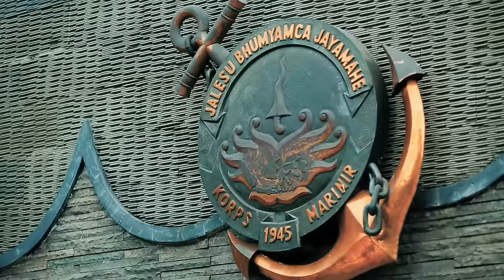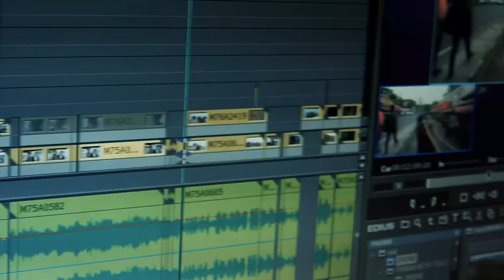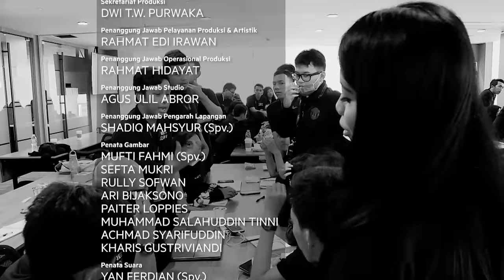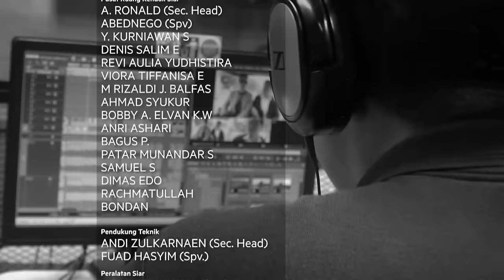LANGIT TANPA BATAS PART 3/3 - Kedisiplinan, Kesigapan, Kebersamaan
Sepenggal perjuangan menapaki proses panjang dalam berkarya. Dimulai dari sini, di NET MEDIATAMA. Berkarya tanpa batas di Langit tanpa batas.